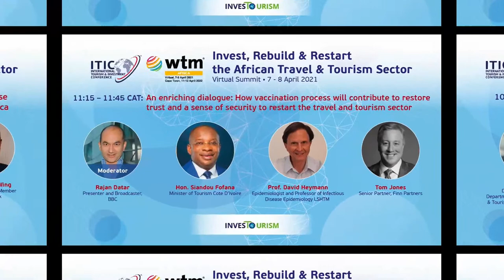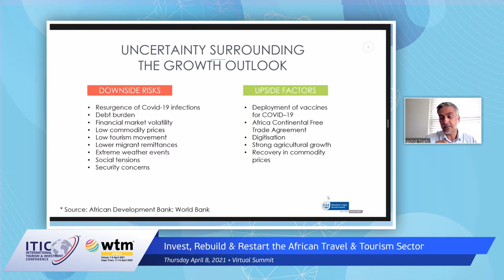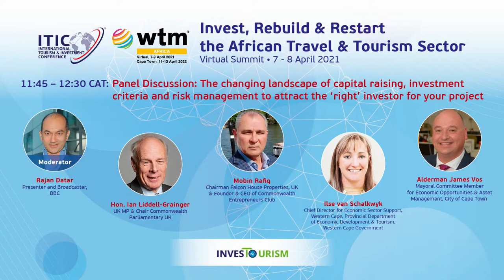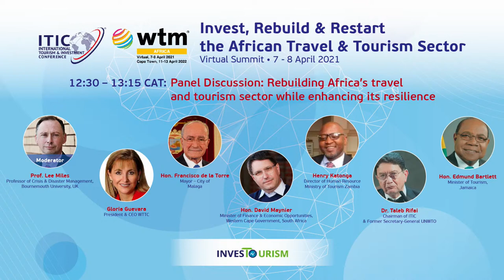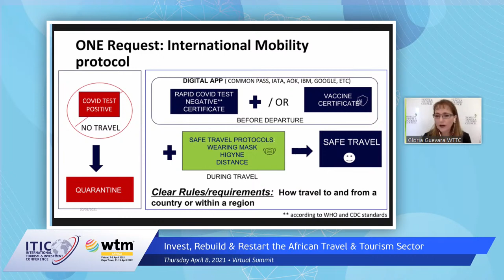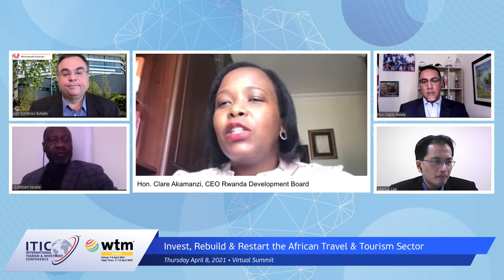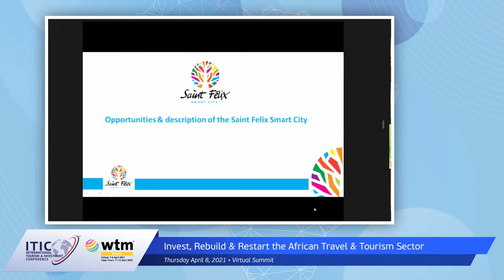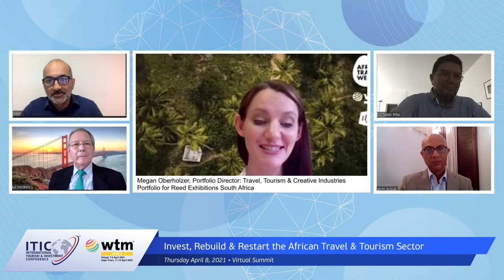7-8 April 2021 Virtual Summit Invest, Rebuild and Restart the African Travel and Tourism Sector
8 April 2021 Virtual Summit